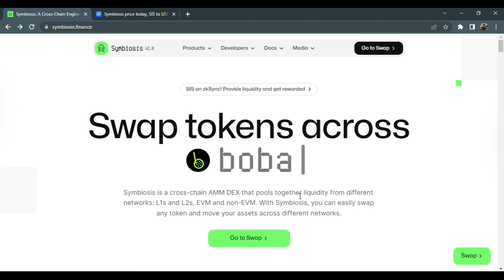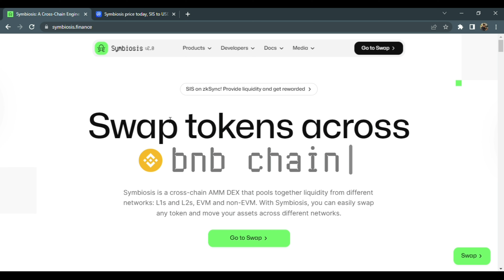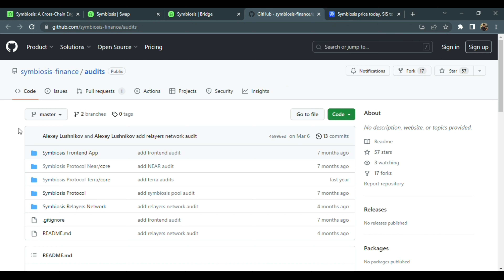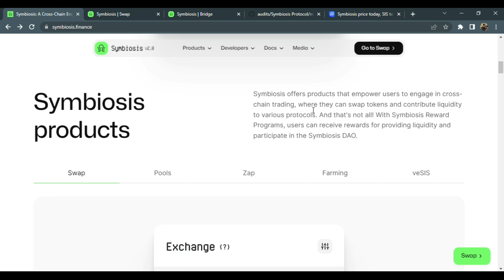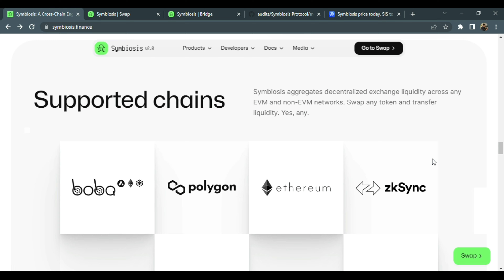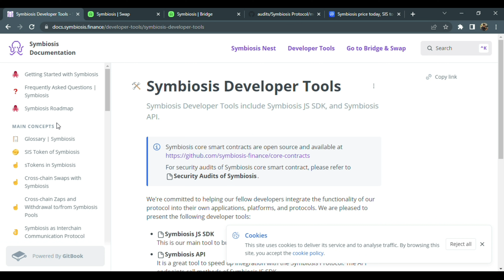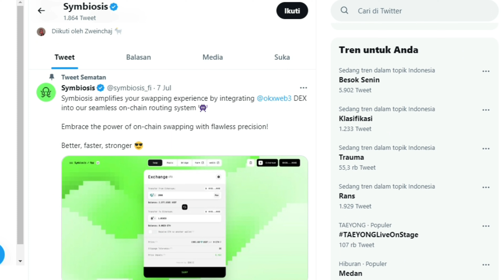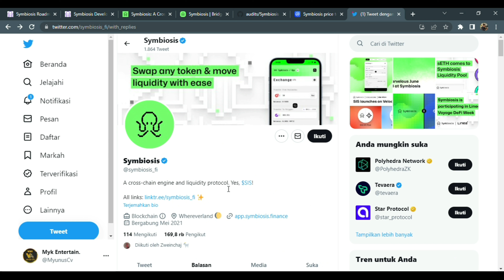SYMBIOSIS FINANCE PROJEK BLOCKCHAIN TAHUN 2023 - SUPPORT BY BINANCE LABS, GATE IO DAN HUOBI ‼️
SIMBIOSIS - Pilihan utama untuk transaksi lintas rantai!

Simbiosis adalah protokol likuiditas multi-rantai terdesentralisasi yang memiliki likuiditas lintas-rantai tanpa batas. Ini berarti Simbiosis mampu mendukung banyak pasangan token di semua blockchain, sambil memberikan tarif terbaik untuk bertukar antara pasangan token apa pun di berbagai platform dan lintas rantai.

Dengan banyak pendukung besar seperti Blockchain.com, Binance Labs, dan mitra lainnya, Symbiosis terus meningkatkan dan menyempurnakan sistemnya. Secara khusus, Symbiosis bekerja sama dengan ZK Sync, Linea, Arbitrum, Arbitrum Nova, dan Poly Zkevm.

Berkat kemitraan ini, Simbiosis membangun ekosistem yang kuat dan andal untuk mendukung transaksi di berbagai rantai. Ke depan, Symbiosis akan memperluas jaringan ke jaringan Bitcoin (BTC) dan Tron (TRX). Ini akan sangat menguntungkan komunitas pengguna, memungkinkan mereka mengakses dan berdagang dengan berbagai aset di berbagai jaringan blockchain.

Dengan fungsionalitas multi-rantai, dukungan lintas platform, dan komitmen untuk peningkatan berkelanjutan dari tim pengembangan, Symbiosis menjadi pilihan utama bagi mereka yang ingin berpartisipasi dalam revolusi teknologi industri cryptocurrency. kematian.

Cobalah sekarang di dan perbarui informasi secara rutin tentang proyek DeFi SYMBIOSIS di: Situs web Twitter Perselisihan Telegram